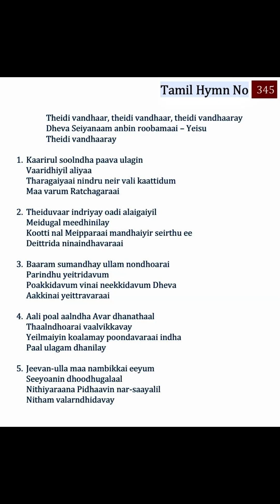345 TPM Songs | The Pentecostal Mission Songs | TPM Messages | Bible Sermons